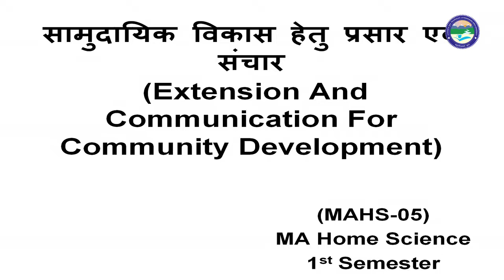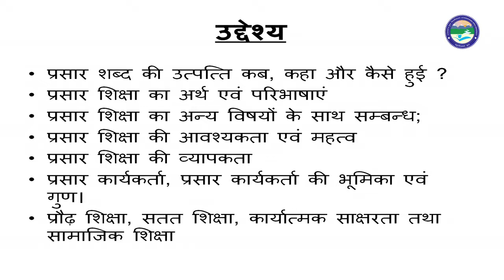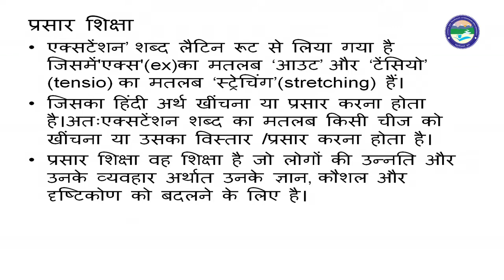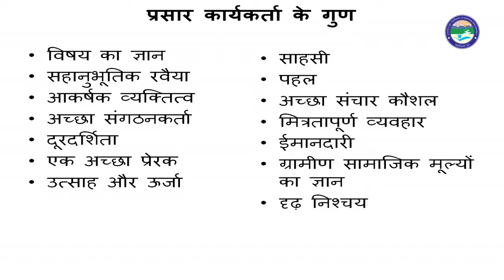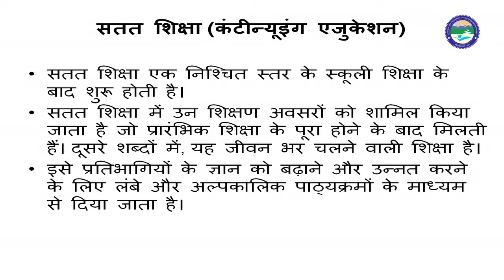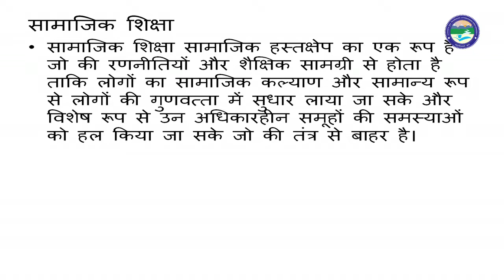सामुदायिक विकास हेतु प्रसार एवं संचार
By: Monika Dwivedi (Deptt. of Home Science)